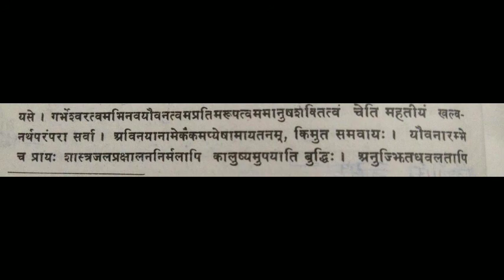Sukhnasoupdesh Bhag 4 | BA 2nd year | by Dr. Deepmala Gehlot